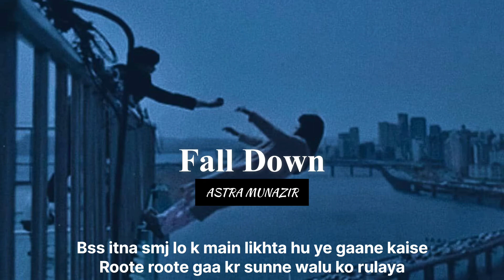Fall down | Astra Munazir | prod.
Hope, you'll love this one

Artist: Astra Munazir
Mix and master by Astra Munazir